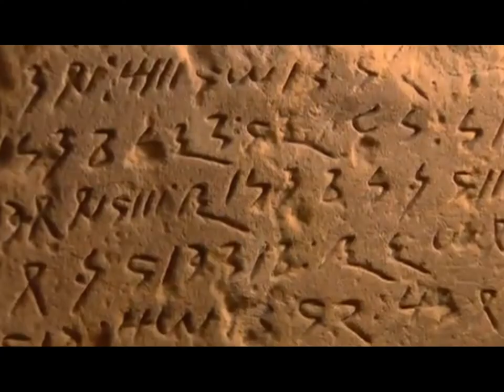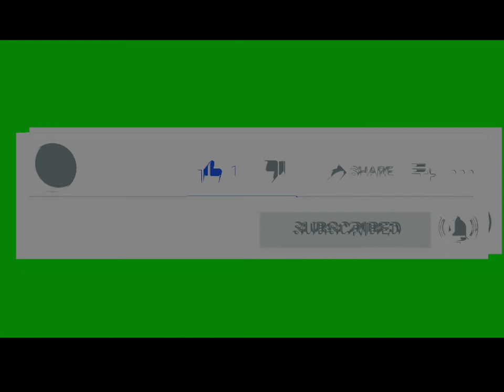Top 10 Unbelievable Places in Africa YOU HAVE to Visit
Welcome back to AFRICANABA. The Africa they never show you.
 A channel dedicated to Africa, and its diaspora. Telling african stories, past, current and future.  A channel dedicated to changing the narrative of the African continent.

Join us on this journey as we explore, and learn about the great continent of africa, and learn things you never knew. African history, people, culture, tribes,  food, progress, future, solutions, discussions, and everything concerning AFRICA.

Nosey Iranja , Madagascar.

This has to be one of the most spectacular places you can find in Africa.  put simply it's a paradise. Your eyes are not ready for the overload of colors that you are going to experience. Every color on Earth will be found in this location. located 30 miles south  of the big island , Two islands come together to create nosy iranja,  when the ocean draws back during low tide , creating a pathway in the middle of the ocean for people to walk across.

And it gives people that perfect picture for instagram

But if u cant swim, you wouldn't exactly wana hang out there, because once the water starts to connect back together during high tide, you will find yourself stuck in the middle of the ocean.

A small traditional village as well as an abandoned lighthouse and a resort can be found on the island, the only drawback is that getting to the island can be a little bit difficult. You can only get to the island by speed boat or helicopter. Truly a hidden gem.

There are a number of aquatic and land activities you can partake in besides relaxing on the beach.  you can go on a dhow cruise, try on windsurfing, snorkeling, jetski rides or simply take a walk within the land. Staying in Nosy Iranja will also be the perfect occasion to go scuba diving into the lagoon’s fish-populated waters. You will find a lot of exotic fishes there, as well as stingrays and sea turtles.

Breathtaking. Truly a paradise.  Pristine waters so clear, and every shade of blue you can imagine.

Pyramid of Giza. Egypt

is the oldest and largest of the three pyramids in the Giza pyramid complex bordering present-day Giza in Greater Cairo, Egypt. It is also the most famous of the structures at Giza.
 Egyptologists believe that the pyramid was built as a tomb over a 10 to 20-year period concluding around 2560 BC.
It was built around 2650 BC from 2.5 million blocks of limestone. Its sides are oriented exactly to the north, south, east and west.
Many theories exist concerning how these pyramids were built, but one thing thats not a theory. Is that, they are incredible.
It is considered one of the 7 wonders of the world.
asai Mara & the Great Migration, Kenya
The masai mara is a large national game reserve in Narok, Kenya, named in honour of the masai tribe. It has exceptional populations of lion, African leopard, cheetah and elephants.
It is where you can catch the great migration where more than a million wildebeest and several hundred thousand zebra make their annual migration.  the animals move from Tanzania's Ngorongoro Reserve in January, up through the Serengeti around June and hit Kenya's Masai Mara around September, before journeying south again.
 November to June.
Cape coast castle
The cape coast castle is a historical landmark located in cape coast ghana.  one of about forty  forts buit by European traders in present day Ghana during the era of the slave trade. This building which  many have rightly dubbed a dungeon, carries alot of history , and insight concerning the slave trade which happened across the atlantic connecting to americas. Many year take a pilgrimage here to reach the door of return ,  as a point of closure for those whose ancestors were taking through those doors to never return.  The dungeon has been visited by many notable figures such as American president Barack Obama, don lemon ,  and recently 1000s of afrian descendants from america, the caribbean and south america , during ghana 2019 year of return campaign. And a hugh line up of american celebrities in the full circle festival includ

is a flat-topped mountain forming a prominent landmark overlooking the city of Cape Town in South Africa. It is a huge tourist attraction drawing many 1000s of visitors yearly. .  The Table Mountain Aerial Cableway[41] takes passengers from the lower cable station on Tafelberg Road, about 302 metres (991 ft) above sea level, to the plateau at the top of the mountain, at 1,067 metres (3,501 ft). The upper cable station offers views overlooking Cape Town, Table Bay, Lion's Head and Robben Island to the north, and the Atlantic seaboard to the west and south.
Below the mountain is a splendid view of the city, and the ocean beside it, alongside million dollar mansions. Some of the most expensive in South Africa.